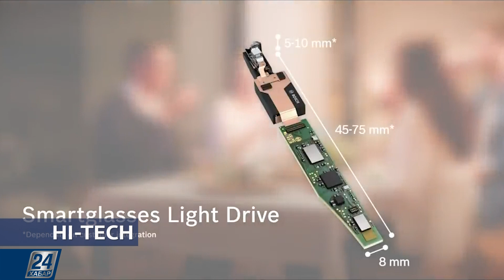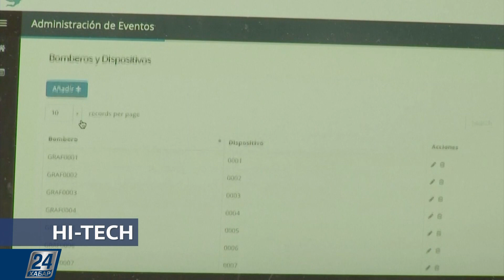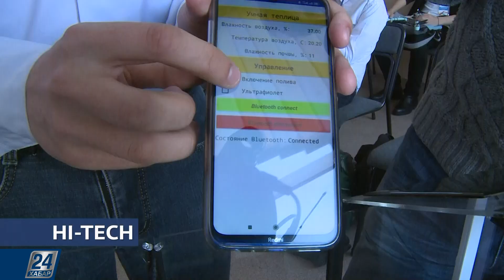Умная теплица по-карагандински | Hi-Tech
Темы этого выпуска:

- Смарт-очки: не в экран, а в глаз;

- С заботой о пожарных: новая система от испанских разработчиков сделает работу по тушению огня безопасней;

- Как поливать грядки с помощью смартфона. Умная теплица по-карагандински.